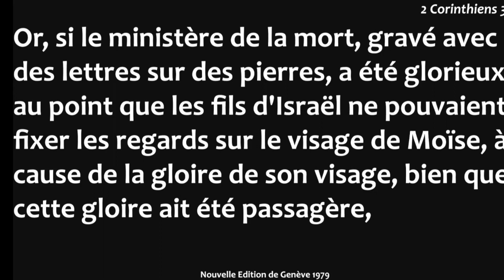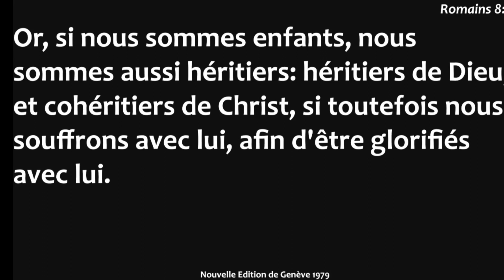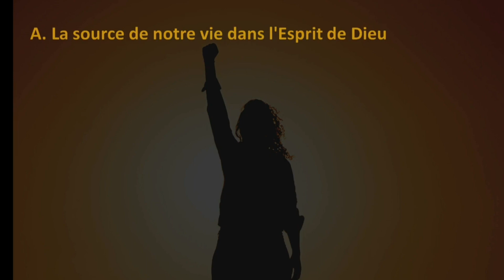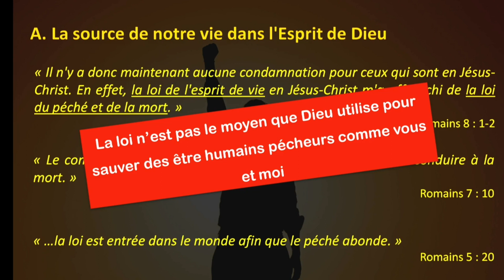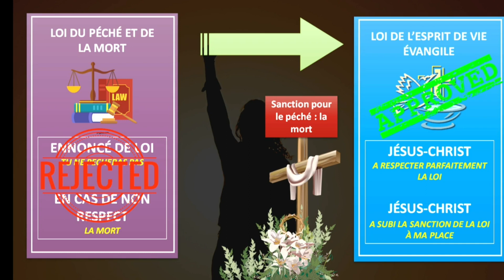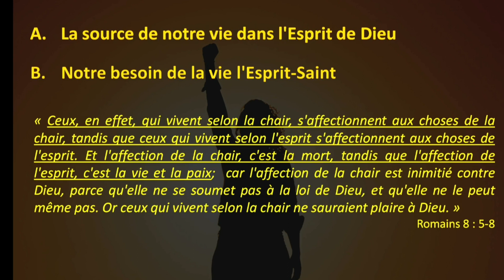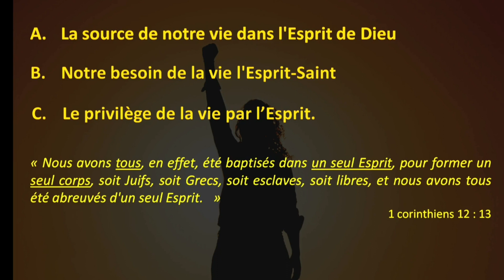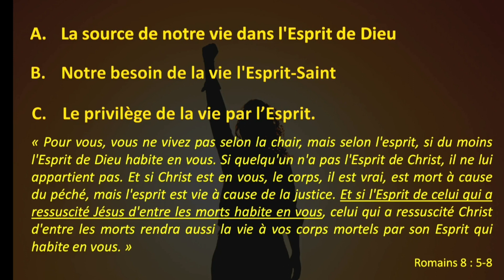Dieu pour nous ! (part 2) Romains 8